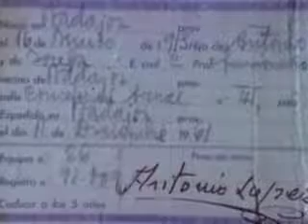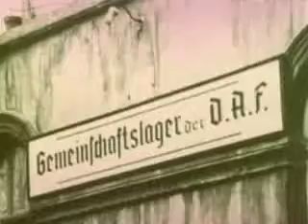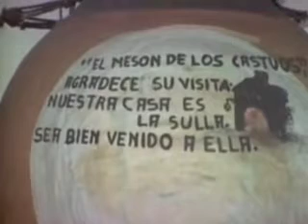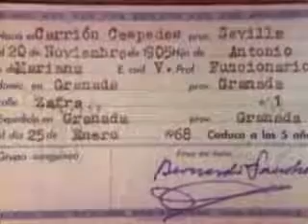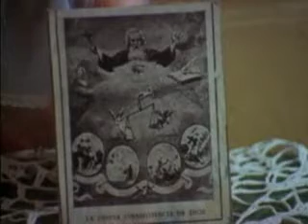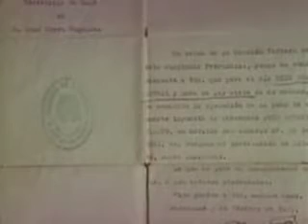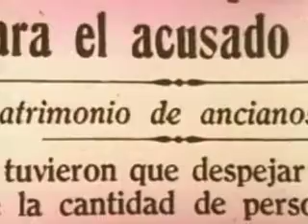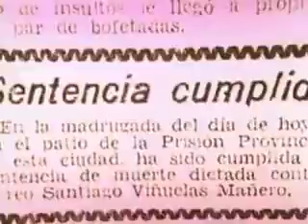Verdugos - Part 1